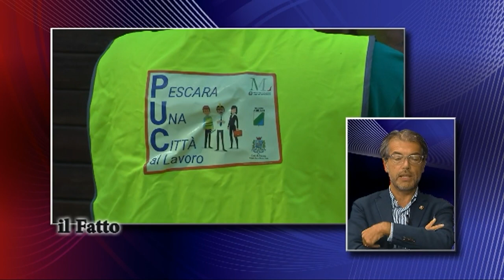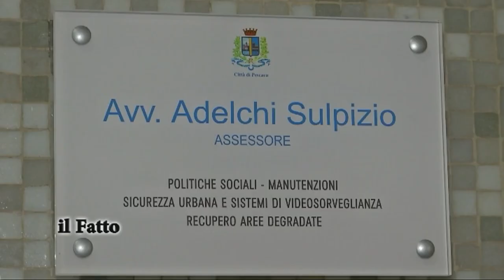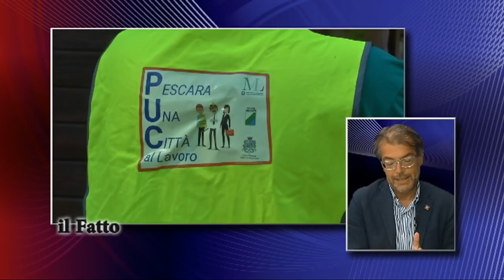IL FATTO - Pescara: PUC manutenzione e verde